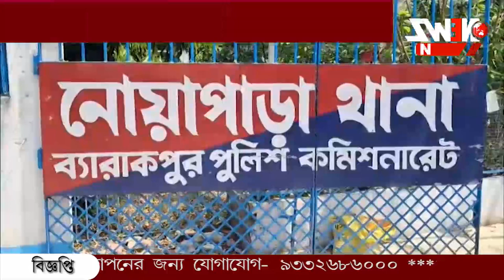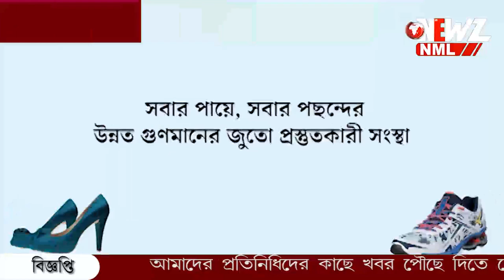ফোন করে লোনের টোপ।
ফোন করে লোনের টোপ। গ্রেফতার ৮। ভুয়ো কল সেন্টার খুলে প্রতারণার অভিযোগে গ্রেফতার।ধৃতদের এদিন তোলা হয় আদালতে।